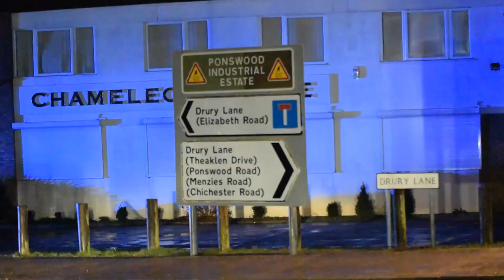East Sussex fire and rescue service on the 9-2-19 attended a fire at an industrial building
East Sussex fire and rescue service on the 9-2-19 attended a fire at an industrial building on Drury Lane, St Leonards near Hastings
6 fire engines from Hastings, The Ridge, Bexhill, Battle, Broad Oak and Pevensey also the ALP from Brighton

A 200m cordon was in place and local residents evacuated with A temporary rest centre being set up.